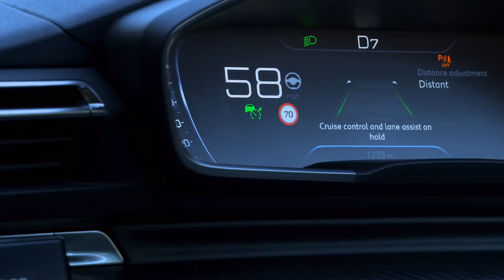Peugeot 508 Active Cruise Control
CAR is the online edition of CAR magazine, Britain's oldest monthly motoring mag. It's the UK's best and fastest online motoring news service,  providing a constant stream of scoops, first drives and official pictures of new cars.